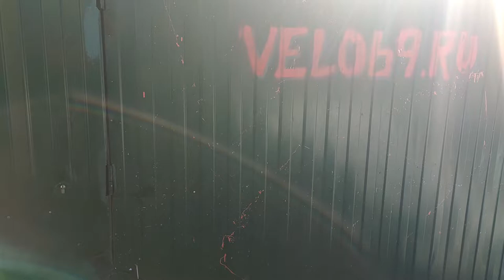STELS 590 - сборка нового велосипеда и проблемы данной модели